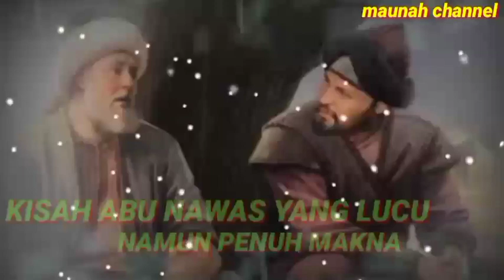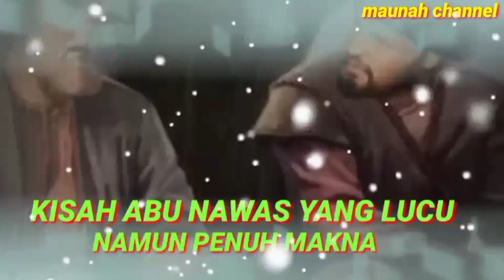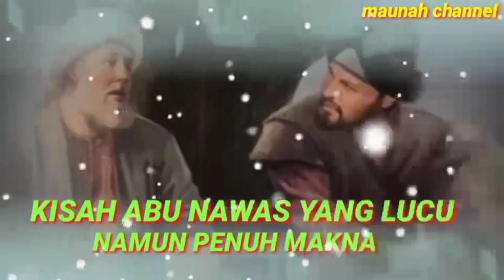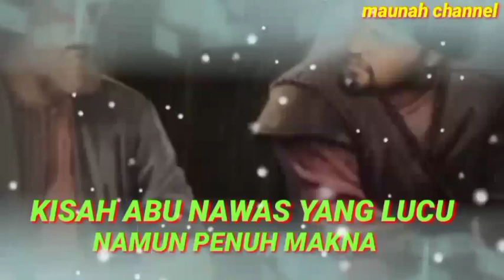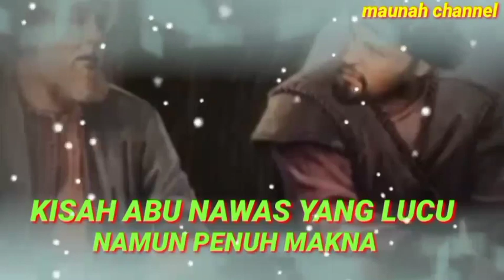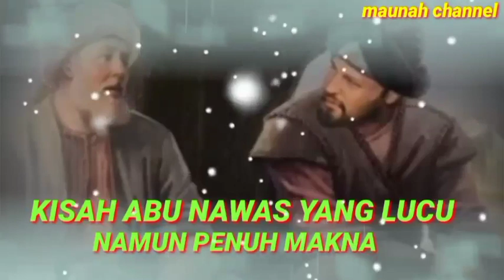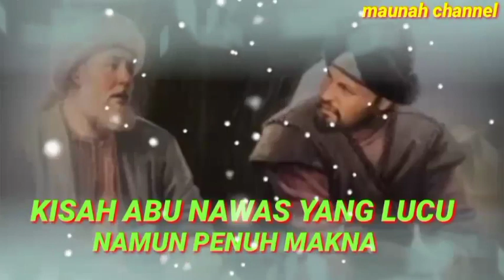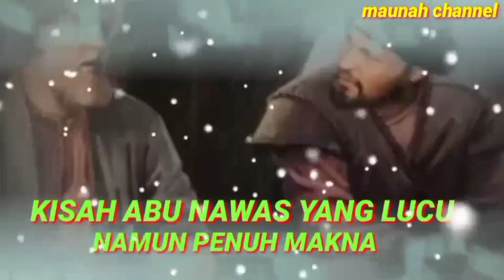ABU NAWAS!!! KISAH YANG KONYOL DAN LUCU NAMUN PENUH MAKNA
ABU NAWAS!!! KISAH KONYOL DAN LUCU NAMUN PENUH MAKNA